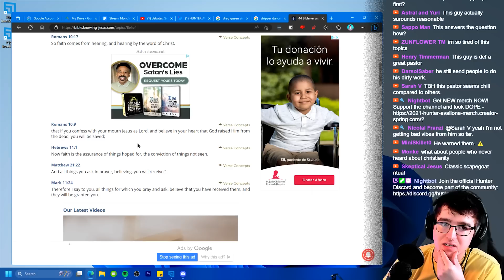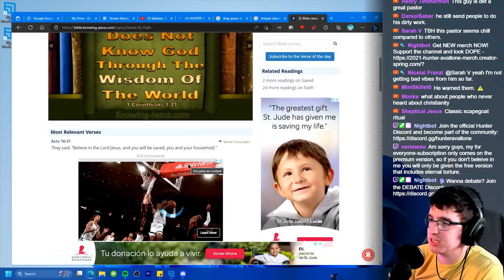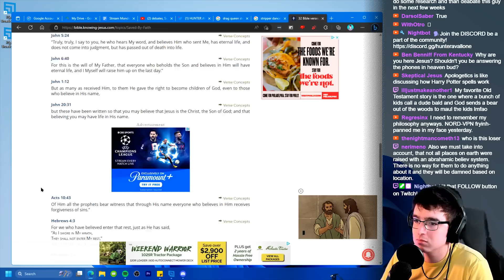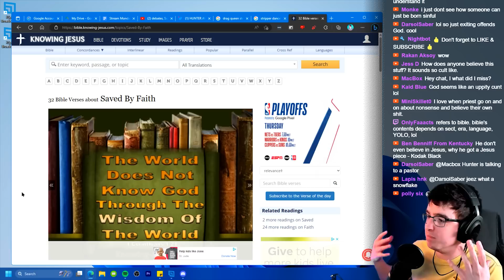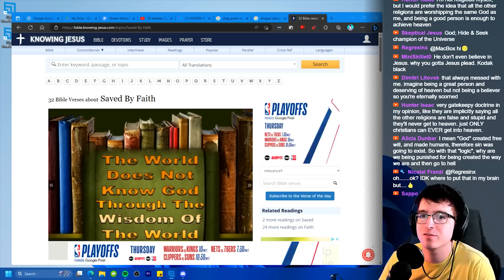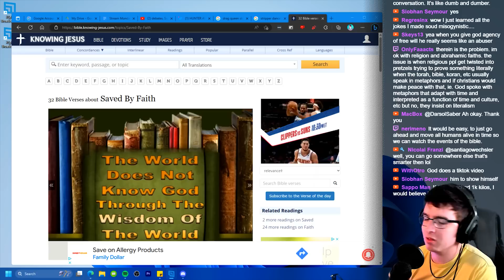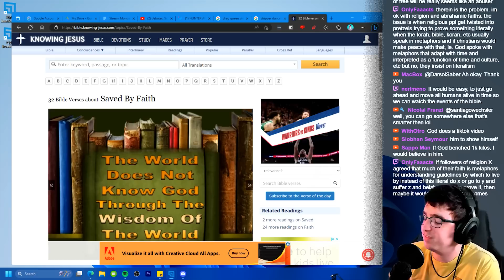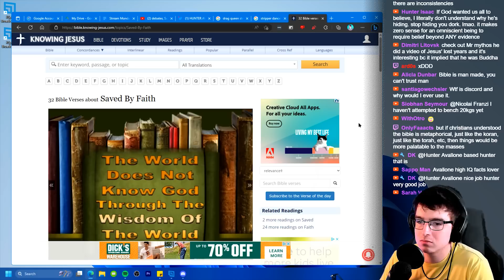Viewer's DAD confronts Hunter on Christianity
A viewer's dad calls in to discuss religion with Hunter. The viewer's father is also a pastor! It doesn't take long for things to get interesting...